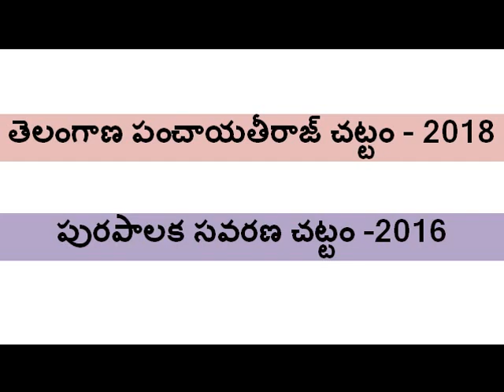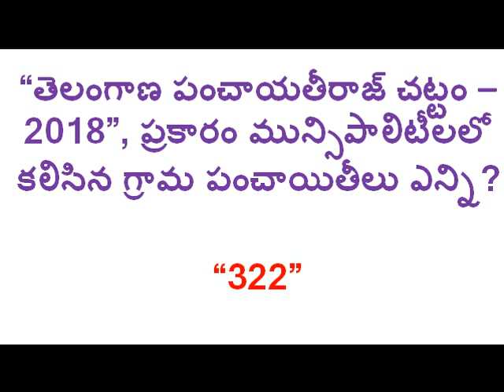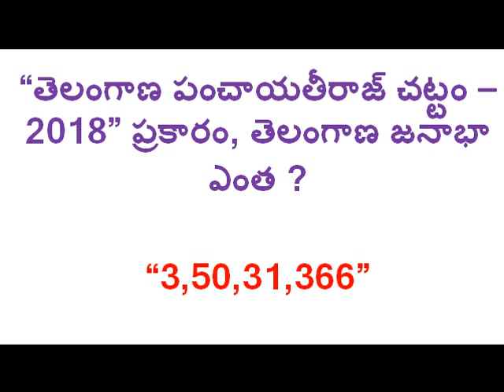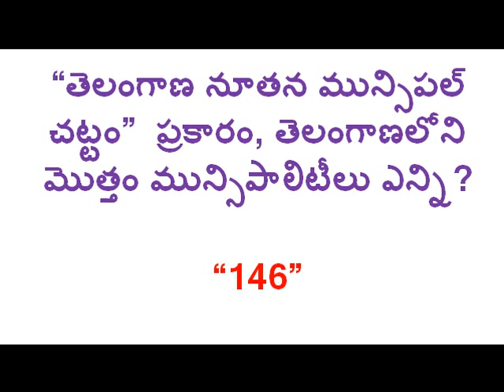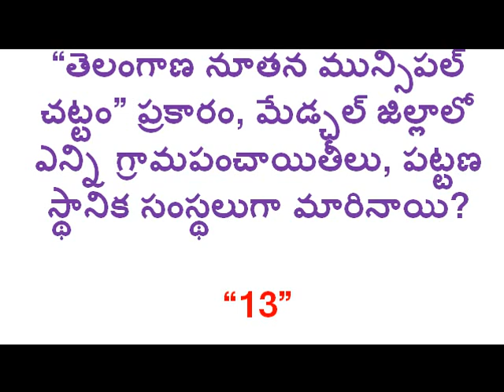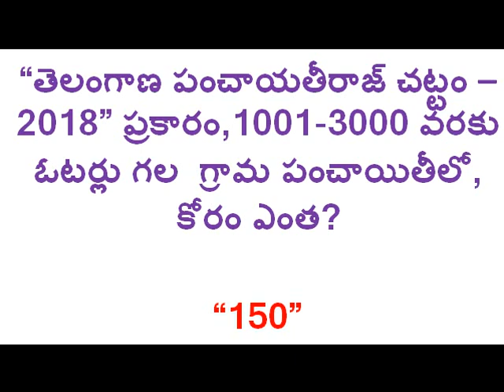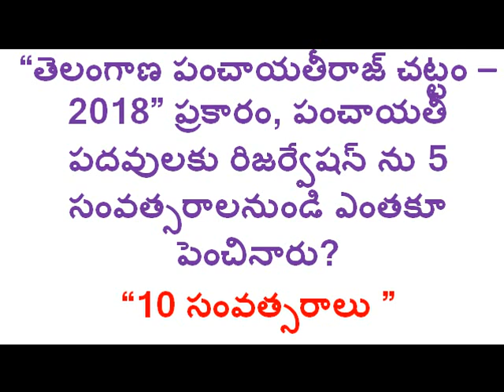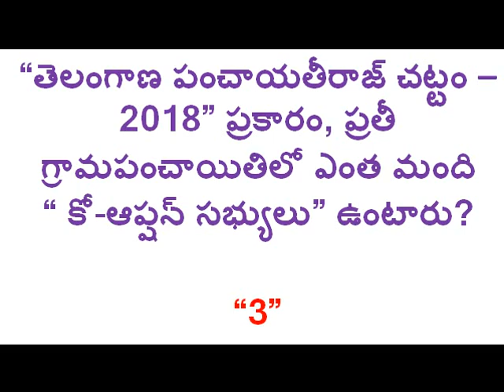VRO & GROUP 4 : తెలంగాణ నూతన పంచాయతీరాజ్ చట్టం 2018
తెలంగాణ నూతన పంచాయతీరాజ్ చట్టం 2018